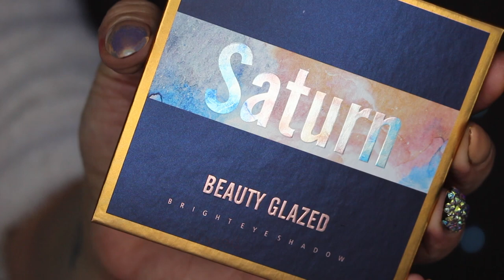🧡 SATURN Palette - Beauty Glazed | Swatch & Makeup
🔷 Produits utilisés:
☞ Pour le teint:
* Primer: Primer water de Primak + Hydratant de Max & More (Action)
* FDT: Conceal & define de Révolution (F6)
* Correcteur: Conceal é define de Révolution (C1)
* Poudre: Poudre libre de Essence
* Bronzer: Hoola de Benefit
* Blush: I will always love you de Too Faced
* Highlighter: Kitten de Stila
☞ Pour les yeux:
* Base: Cut crease canvas de Révolution (Illustrate)
🔷 Je filme avec un Canon EOS 700D